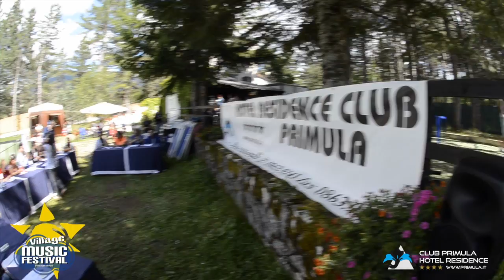Village Music Festival Pescasseroli 2014 - Jacopo Sipari di Pescasseroli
I giorni 1, 2 e 3 agosto 2014, la “capitale” del Parco nazionale d’Abruzzo, Lazio e Molise ospita la prima edizione del Village Music Festival. A Pescasseroli saranno protagoniste musica, spettacolo e ospiti di richiamo. Il programma, coordinato da ProgettoZed, ha la supervisione e direzione artistica di Jacopo Sipari di Pescasseroli e di Biagio Graziano. Si propone come concorso canoro per nuovi talenti musicali, oltre che come momento di intrattenimento culturale per il pubblico in villeggiatura. Quindi, un premio, una vetrina e uno show aprono l’agosto dell’estate pescasserolese 2014. L’evento, che si svolge in parallelo al Premio di cultura Benedetto Croce, abbina il lancio di nuovi talenti musicali giovanili alla rinomata località abruzzese e al suo sempre magnifico contesto naturale. Il tutto, con la partecipazione del Comune di Pescasseroli e di alcune attività locali, come l’Hotel Club Primula e il Centro Ippico Vallecupa. Il maestro Jacopo Sipari, direttore d’orchestra impegnato in concerti in Italia e all’estero (il 20 luglio ha diretto il concerto Carmina Burana al Teatro Greco di Siracusa con molto successo), nonché pianista, cantante lirico, compositore e amante della fashion life, ha scelto come location per il nuovo festival proprio la nostra cittadina, a cui resta legato. L’attesa per il festival cresce anche grazie al tocco di glamour e al passaparola attivato nel settore. Pescasseroli vedrà arrivare a sè numerosi nomi dal mondo dello spettacolo, dei talent show e della mondanità. Sono annunciati, tra gli altri, Andrea Roncato e Giucas Casella. Presenterà la sfida Biagio Graziano. All’attrice Fioretta Mari è affidato l’incontro dal tema “Teatro, musica, anima”. Inoltre, si parlerà di musica e produzione musicale con Gioacchino Rispoli, già produttore di Mia Martini, e di radio, con Beppe Convertini. Due saranno i grandi concerti dal vivo curati dal maestro Sipari. Il primo è venerdì 1 alle 21.30 nell’abbazia, con un viaggio nei capolavori della musica. Sabato 2 agosto alle ore 22.00 l’Orchestra Sinfonica Marco dall’Aquila diretta da Jacopo Sipari di Pescasseroli concluderà in Piazza Sant’Antonio, con un’esibizione già attesa da chi conosce e apprezza gli artisti che compongono l’Orchestra sinfonica Marco dall’Aquila. La danza sarà sulle scene con Davide Zongoli, vice campione del mondo di pole dance, e il corpo di ballo di Rene Salazar Batista. Molte sono le voci coinvolte e che si potranno ascoltare sul palco, tra cui: Silvia Capasso, Tommaso Gavazzi, Emanuele Lucas e Roberta Orrù (The Voice) Manuel Aspidi, Thomas Grazioso e Nicola Gargaglia (Amici di Maria de Filippi) Davide Papasidero (Vincitore di Castrocaro ) e Daniele Coletta (X Factor). A questi nomi che si sono già fatti notare nei talent televisivi, si aggiungeranno i tre finalisti del festival. Biagio Graziano e Jacopo Sipari hanno pensato un festival-evento che si propone di offrire a quanti vogliano intervenire una combinazione di cultura, musica, personaggi noti e natura. Gli esordienti affronteranno casting, master class e giuria a bordo piscina, con la speranza di vedersi produrre un singolo da far girare in rete e nelle radio, con un relativo videoclip e magari con il sogno di iniziare un percorso artistico. Al concorso partecipano interpreti (cantanti singoli o in duo) esclusivamente con brani editi. Gli ospiti concorrenti, tra i 15 e i 35 anni (per i minorenni è necessaria la firma del genitore), possono iscriversi gratuitamente sino al 28 luglio (QUI, IL REGOLAMENTO). A loro sono proposte anche attività di svago come equitazione e visite guidate, oltre che tanta musica. Così si presenta il primo weekend d’agosto ai turisti che si troveranno a Pescasseroli. Al Village Music Festival si affianca parallelamente, nelle stesse date, un evento già rodato e di diverso genere culturale: la nona edizione del Premio Croce, intitolata quest’anno al tema “Scienza e natura”.